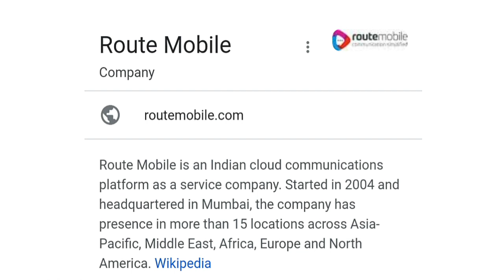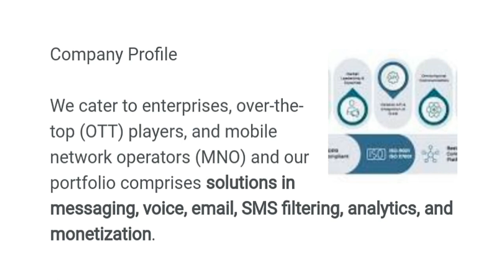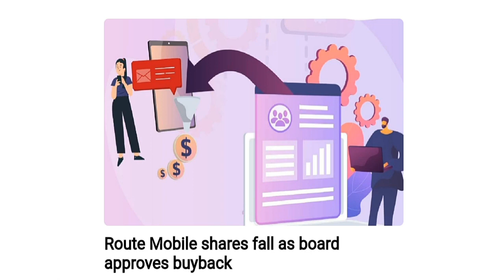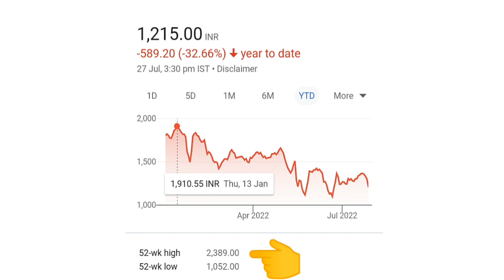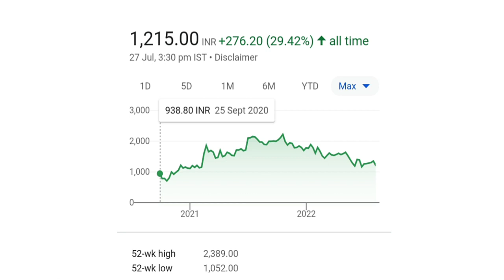Route Mobile share Latest news | Route Mobile share Price target | Route Mobile share Crash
1.Route Mobile share Latest news |
2.Route Mobile share Price target |
3.Route Mobile share Crash
4.Route Mobile share news |
5.Route Mobile share Price target |
6.Route Mobile share Crash 60%